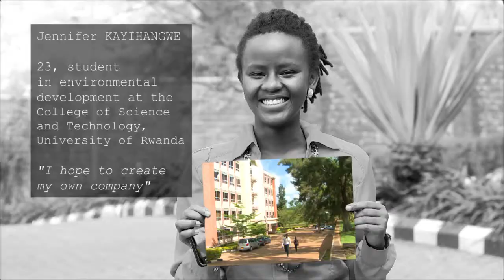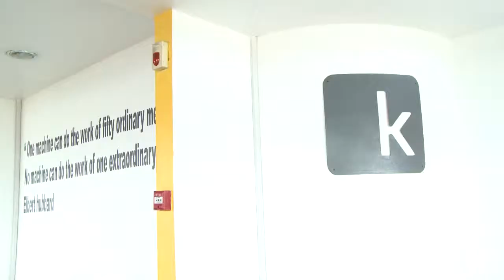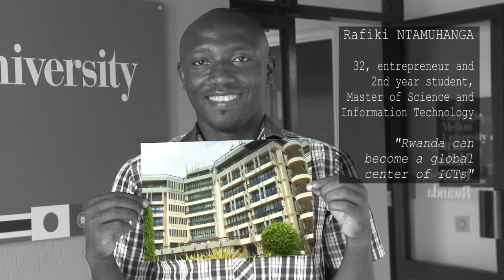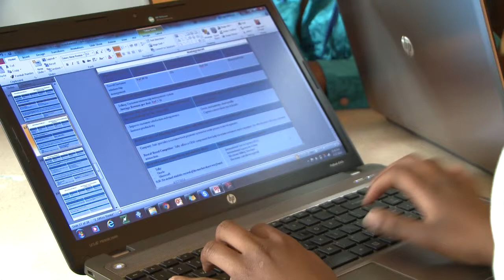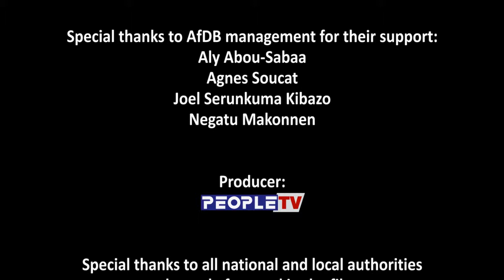RWANDA OSHD RICTCE ET KIST VA